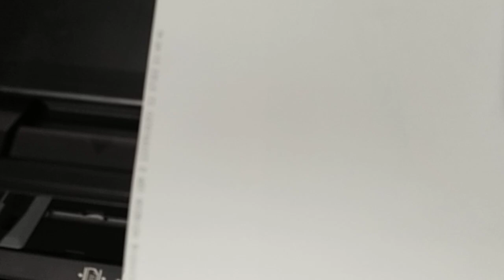HP LaserJet M706n A3 Printer For Master Tracing Printing. . Read Description fr more